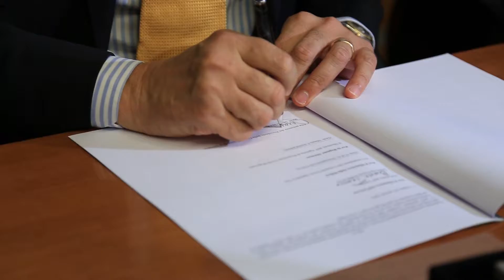Firmato documento di collaborazione Esercito e Protezione Civile